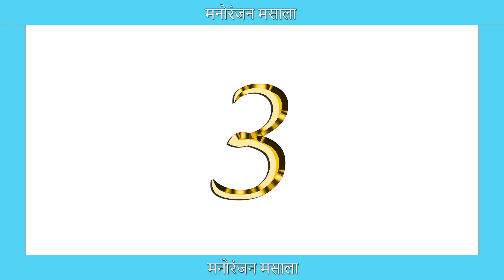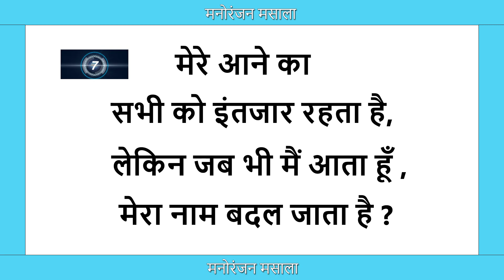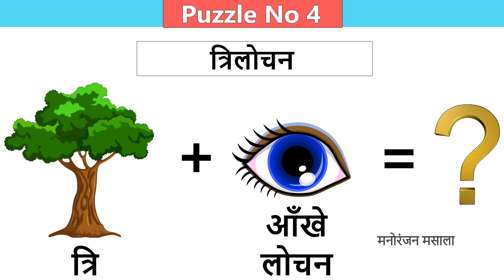Part 172 लड़के का नाम बताओ | Funny Paheliyan | Jasusi Paheliyan | Dimagi Paheli | Picture Puzzle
लड़के का नाम बताओ | Funny Paheliyan | Jasusi Paheliyan | Dimagi Paheli | Picture Puzzle

Hello friends
welcome to Manoranjan Massala